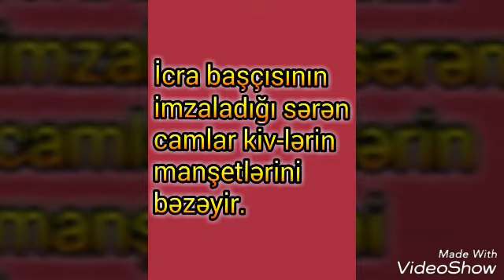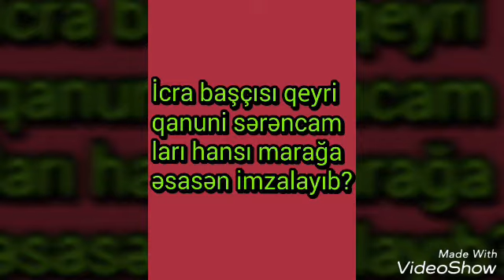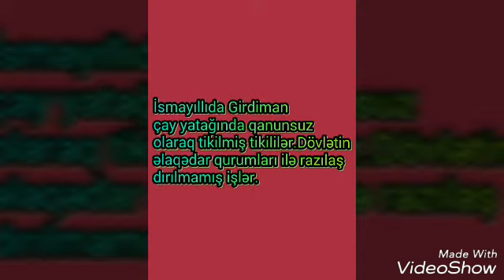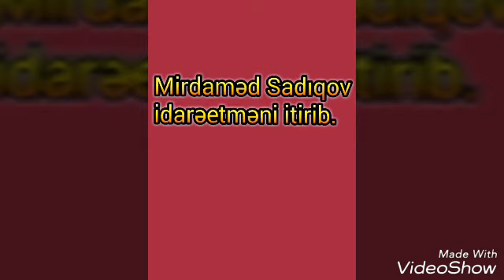Girdiman cay yatağındakı qanunsuz tikililer.